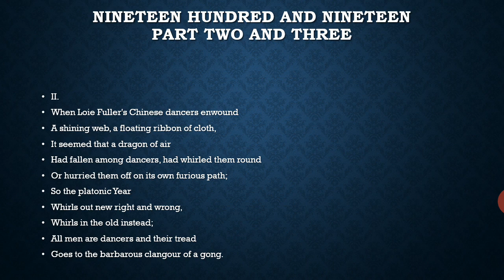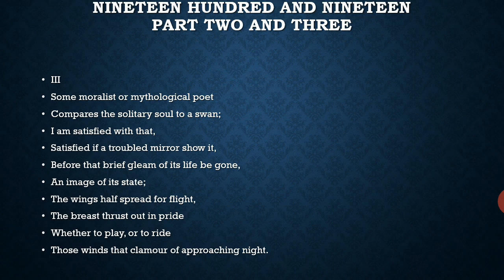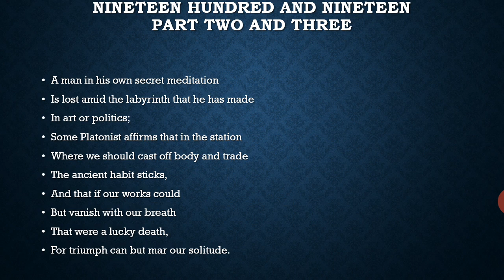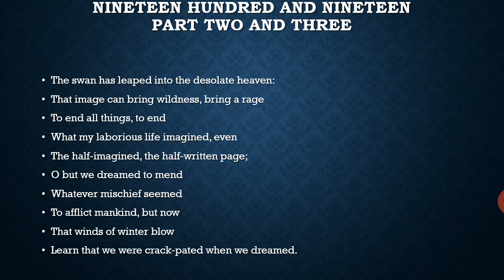VI Yeats: Nineteen Hundred and Nineteen Part Two and Three